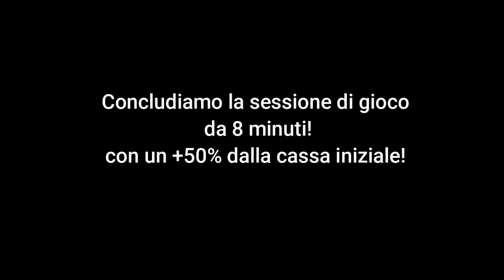Come Vincere alla Roulette Online 💵 nuova sessione con "SPIA EVOLUTION"💰💰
NUOVA SESSIONE SUL CASINO' "G.D"!
APPLICANDO IL SISTEMA "SPIA EVOLUTION" BY SYSTEMROULETTE!

 "SPIA EVOLUTION" (IL SISTEMA BASATO SULLE SESTINE!)

cassa inziale: 281€
Concludiamo la sessione di gioco da 8 minuti con un +50% dalla cassa iniziale!

per ottenere "SPIA EVOLUTION" e altri sistemi by "systemroulette"